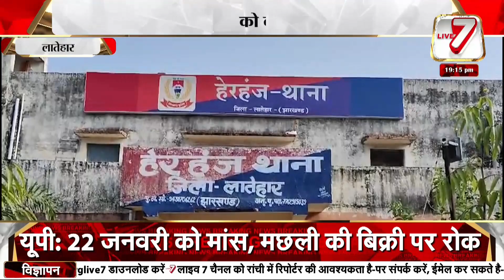जेजेएमपी नक्सली संगठन को बदनाम करने की है साजिश, संगठन ने पुलिस प्रशासन से मामले की जांच की मांग की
लातेहार: जेजेएमपी नक्सली संगठन को बदनाम करने की है साजिश, संगठन ने पुलिस प्रशासन से मामले की जांच की मांग की

live7BHARAT
jmm news
Ranchi update
Jharkhand update
Congress News
BJP news
Cm viral news
cm news
breaking news